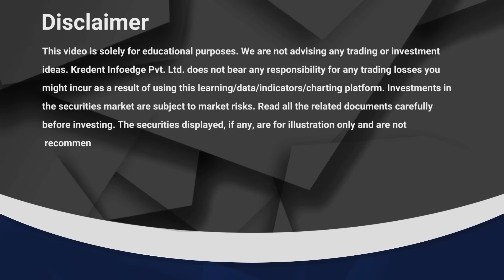Journey of a Young Stock Trading Champion from Indore🏆📊 Face2Face | Tanmay Khandelwal | Vivek Bajaj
To join StockEdge Club and get daily stock insights from 80+ market experts,

Mr. Tanmay Khandelwal is an engineering graduate (Industrial Engineering and Operations Research) from Columbia University, USA. He has been the Vice President of the Ivy League Council and a member of the Dean’s list while at Columbia. He is even the Winner of the US Investing Championship Money Manager Verified Division 2023.

Be a part of the multi-asset trading mentorship program by elearnmarkets, tap here to get assistance